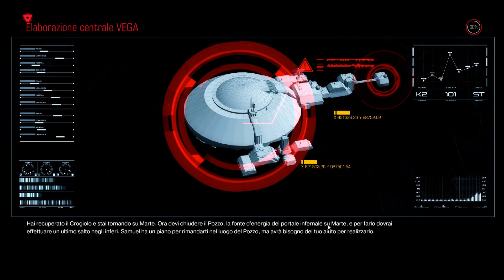DooM 2016 - Elaborazione Centrale VEGA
Recuperato il Crogiolo si torna su Marte ma per chiudere il Pozzo bisogna tornare negli inferi, Samuel Hayden ha un piano per rimandarci e chiudere definitivamente il collegamento